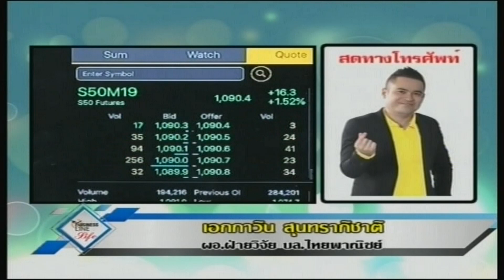เอกภาวิน สุนทราภิชาติ 04-06-62 On Business Line & Life